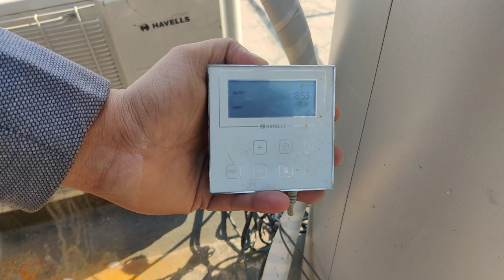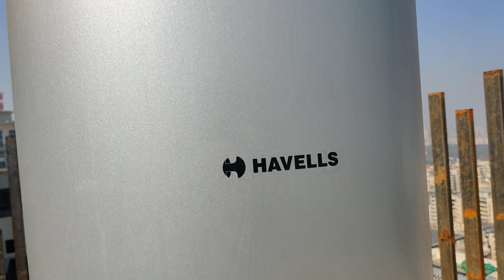Heat Pump Complete Installation / heat pump क्या होता है और कैसे काम किया जाता है / Circulation pump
GREEETING ,

It is a valuable opportunity for me to introduce to your circumspect about iPure, the symbol of purity. iPure is fastest emerging company dealing in diversified range of pressure boosting systems and water treatment solutions, designed especially for domestic and commercial purposes.

Our products are of superior quality, and assembled in state of the art manufacturing units in India. The products are certified by competent authority, which means your customers will enjoy safety and value for their money. We have strong mission - “To Provide Comprehensive Solutions in Water Treatment and Sustain Healthy Living Environs.”

Product Range from iPure

BRABD – HAVELLS HEAT PUMP (AUTHORISED DISTRIBUTOR FOR DELHI)

•         Booster Pump/ Pressure Pump , Hydro-pneumatic Systems
•         Water Softener & Sand Filter for Hard water
•         Clean Water Transfer Pump
•         Sewage Pump
•         Cutter Pump
•         End Section Pump/ Circulatory Pump
•         R.O. System – Domestic & Commercial
      Racold Heat Pump for Hot water

Written Down & Strictly Followed SLAs
 iPure Management has laid down emphasis on service level agreements to build up a strong relationship between customers and  service engineers. We follow strong reporting system, which has given us the advantage to serve our customers with pride and provide efficient after sales servicing. At iPure, we reiterate on single ism – “100% Customer Satisfaction.

We are at the helm of introducing our new products on water treatment and management on affordable prices. iPure range is available on “Handsome Discounts,” but this requires bulk sale/purchase orders. Our product range is increasingly becoming popular in the Indian market, and this is the result of quality and sheer commitment of after sales service.

We beseech you to try our exclusive and high quality product range in your centers or construction. We assure you that results will be outstanding, and worth of praise from your customers. Our Senior Sales men would be ready to keep in touch with you to describe you more about the iPure product range in detail.

Warm regards
Neeraj Gupta
Sales manager

HHP20
White Silver ( 200 L )
Range
200 L

Mounting
Floor Mounted

Warranty
5 Year - Inner Container , 5 Year- Compressor & 2 Year - Comprehensive

Imported by: Havells India Ltd

HHP30
White Silver ( 300 L )
Range
300 L

Mounting
Floor Mounted

Warranty
5 Year - Inner Container , 5 Year- Compressor & 2 Year - Comprehensive

HHP50
White Silver ( 500 L )
Range
500 L

Mounting
Floor Mounted

Warranty
5 Year - Inner Container , 5 Year- Compressor & 2 Year - Comprehensive